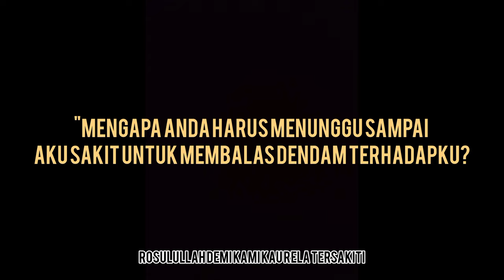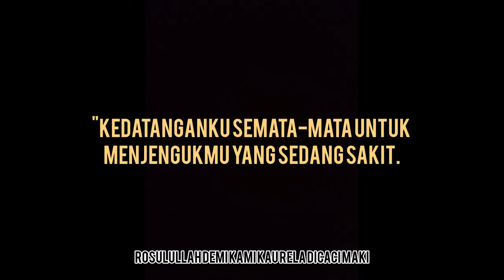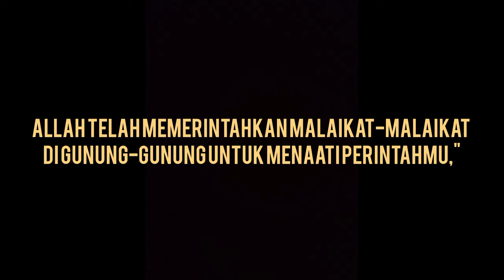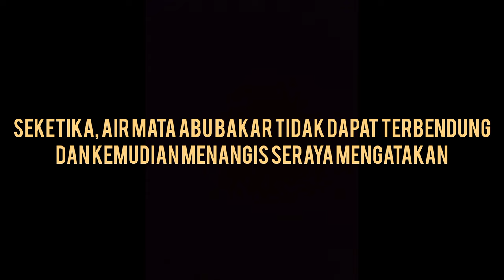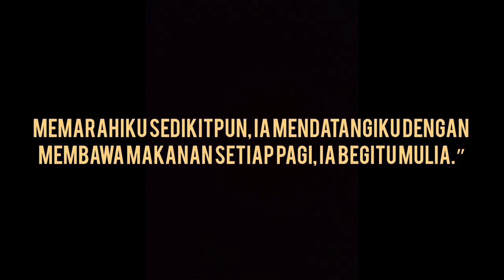MAULID NABI 2024 | SHOLAWAT NABI | BAGINDA ROSUL | ROSULULLAH SHALALLAHU ALAIHI WASSALAM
Bismillah...
Sebagai pengingat diri, semoga bermanfaat..